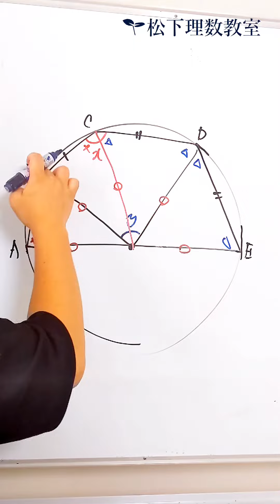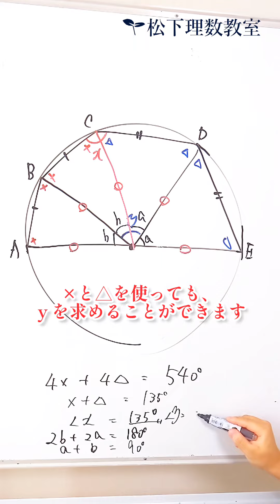【良問】∠ｘ=?，∠ｙ=?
図形の文字が出てきたら勝ち

ネット名ではシュウで名前を使っています。